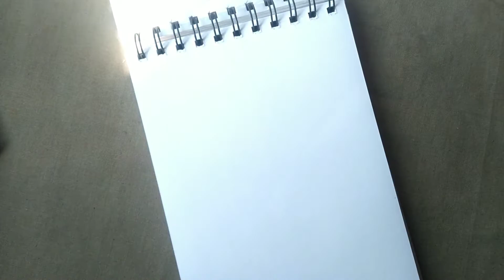Eren yeager Founding titan drawing Shingeki no kyojin/ Attack on titan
How to draw eren yeagers founding titan step by step